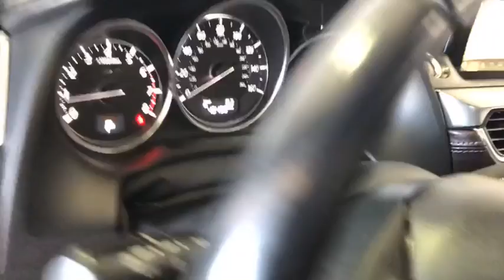2016 Mazda Mazda6 Costa Mesa, Huntington Beach, Irvine, San Clamente, Anaheim, CA PN2675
Blue Reflex Mica Used 2016 Mazda Mazda6 available in Costa Mesa, California at Orange Coast Nissan. Servicing the Huntington Beach, Irvine, San Clamente, Anaheim, CA area.
2016 Mazda Mazda6 i Grand Touring - Stock#: PN2675 - VIN#: JM1GJ1W52G1404541

CARFAX One-Owner. Blue Reflex Mica 2016 Mazda Mazda6 i Grand Touring FWD 6-Speed Automatic 2.5L 4-Cylinder DOHCThis is a 2016 Mazda6 in Blue Reflex Mica with Black interior. Recent Arrival!Awards:* 2016 KBB.com Best Buy Awards FinalistWe choose to take the stress out of the purchasing process. We work with third party sites to determine what is a fair price for our customers to ensure you will be happy with your buying experience. At Orange Coast Nissan our commitment to your peace of mind is our #1. Shop Easy, Drive Happy!Reviews:* When function and form are treated as one, engineering is elevated to an art form. The Mazda6 is the product of engineer and designer working in unison, daring to reimagine the automobile as a whole. It is the true definition of the modern sports sedan. The 2.5L SKYACTIV-G gasoline engine pushes the boundaries of innovation even further. Mazda engineers increased its torque output to 185 lb-ft, all without compromising fuel efficiency. Combine it with the ultra-responsive 6-speed SKYACTIV-MT manual or the smooth 6-speed SKYACTIV-Drive Sport automatic transmission and the result: 184 horsepower and an astounding EPA-estimated 38 MPG hwy (Up to 40 MPG hwy with Grand Touring 2.5L with AT and Technology Package). It all begins when you slide into the luxurious driver's sport seat and fire up with the push button start. With Mazda's newly available Commander Switch, you can control the available navigation system, sound system and Bluetooth phone and audio streaming conveniently from the center console. Other available features include leather trimmed upholstery and heated sports seats. The available fully integrated navigation system with a 7-inch touch-screen display features intuitive voice recognition. Crisp, immersive sound is delivered through an available 11-speaker Bose Centerpoint Surround Sound System with AudioPilot ambient noise compensation technology. With the SKYACTIV-Body, SKYACTIV-Chassis and intuitive safety technologies, Mazda6 is built to protect. Safety features include six standard airbags, should the airbags deploy standard E911 notification uses Bluetooth and your paired phone to call 911 automatically. Available Blind Spot Monitoring uses motion-detecting technology to scan your blind spots. Source: The Manufacturer Summary* Smooth and responsive powertrain; quick acceleration; excellent fuel economy; sporty handling; well-built interior with top-quality materials; stylish looks. Source: Edmunds